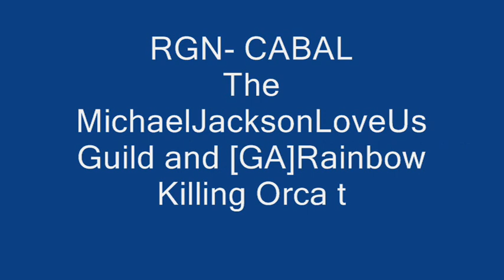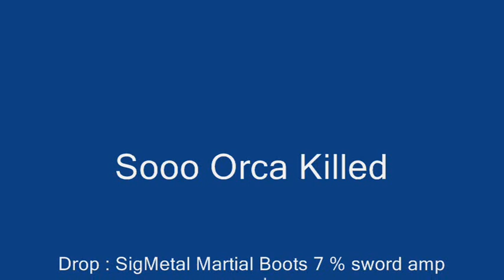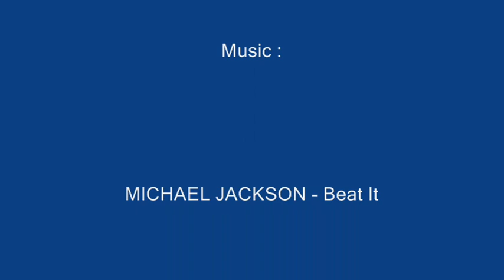RGN-Cabal Killing Orca the Doom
Thx on all
[GA]Rainbow
Soly ( here LittleShot)
MrsEva
Sagami
and me Yoyomo (Bonnny)